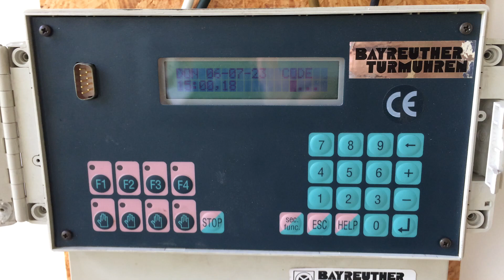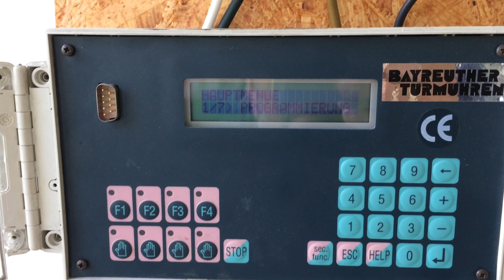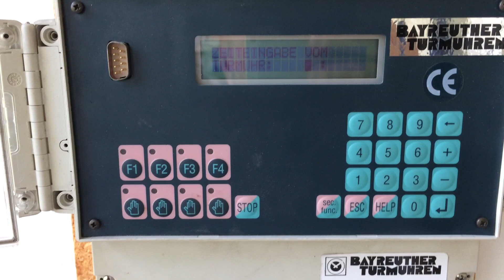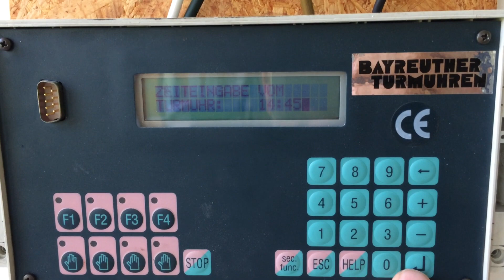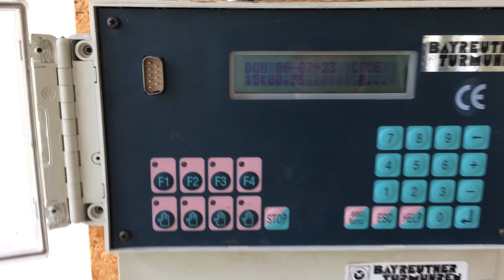Programmierung Steueruhr Gradierwerk